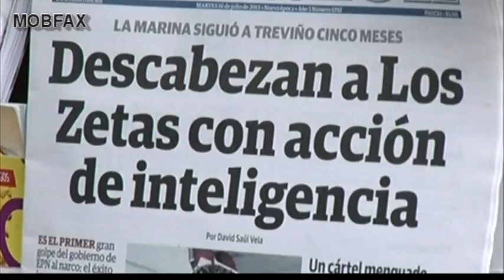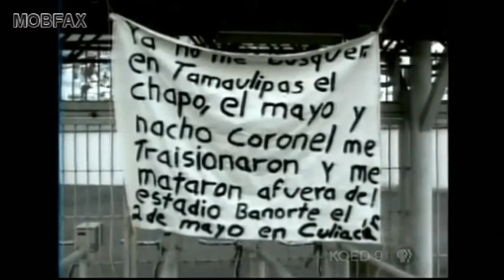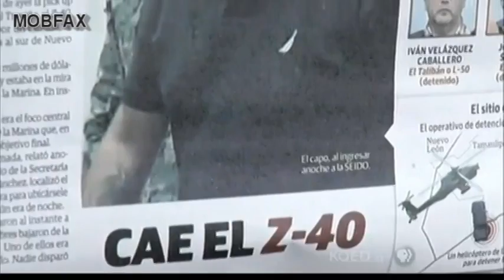Los Zetas Leader Miguel Trevino Morales - Arrested (2013)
Mexico: Los Zetas Leader Miguel Treviño Morales, aka Z40 - Arrested (2013)